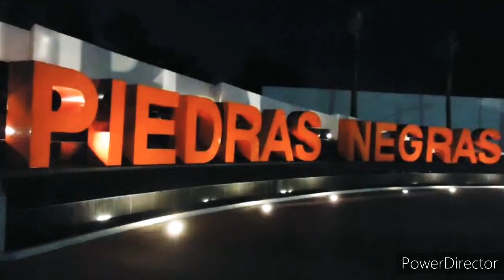El Gallo Fino - La vida de Bendito Robles